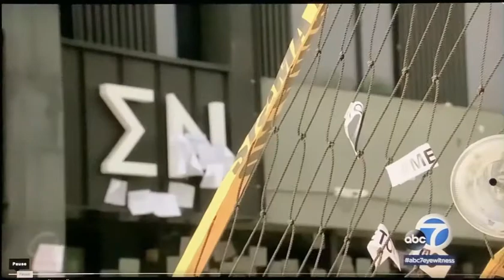USC suspens fraternity Sigma Nu President Ryan Schifflea after sexual assault, drugging allegations.